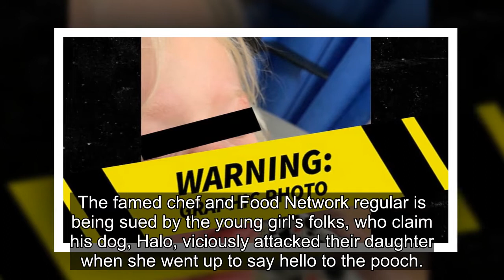Celeb Chef Jet Tila Sued by Parents Claiming His Dog Attacked Their Kid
Gallery Launch Gallery
SEE THE GRAPHIC PHOTO Launch Gallery Gallery
Celebrity chef Jet Tila let his dangerous dog bite a young child on the nose and now she's scarred for life ... at least that's how the kid's parents see it, according to a new lawsuit.
The famed chef and Food Network regular